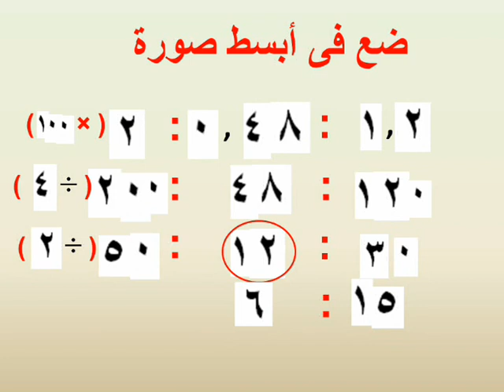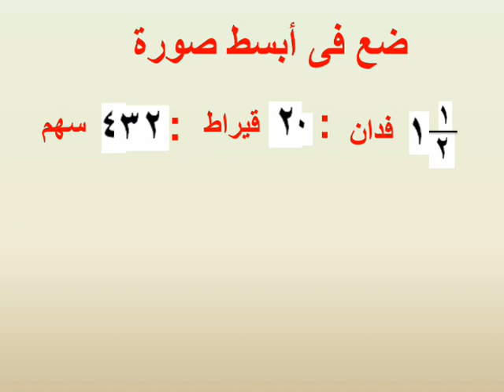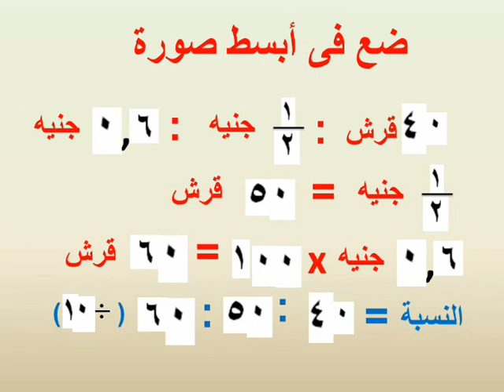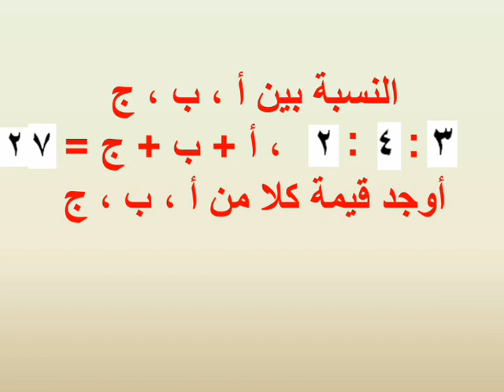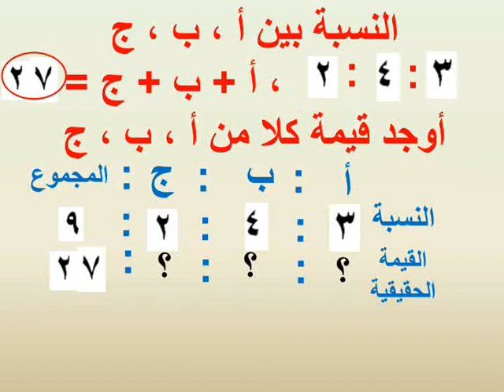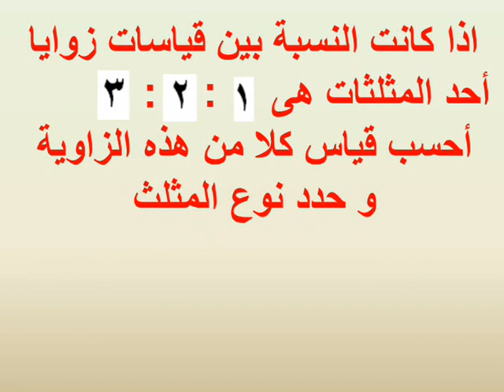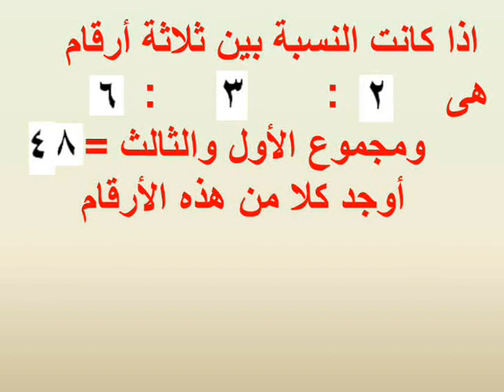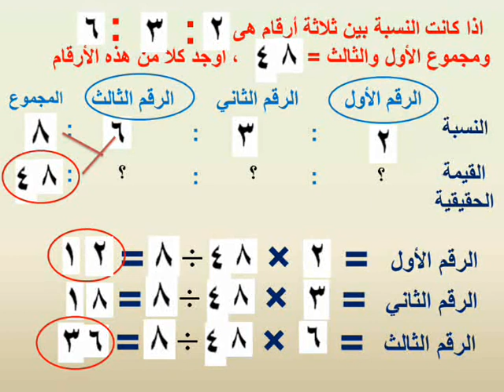الصف السادس الابتدائى الترم الاول الوحدة الاولى الدرس الرابع النسبة بين ثلاثة أرقام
شرح دروس حساب سادسه ابتدائى